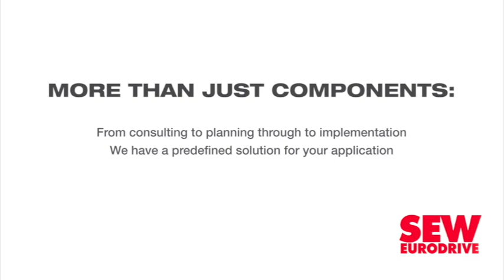Without controls and oversight, electricity state of disaster ‘open to abuse’ – Cesa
Consulting Engineers South Africa (Cesa) has expressed some reservations with a proposal that a National State of Disaster be declared to tackle South Africa’s long-running electricity crisis.